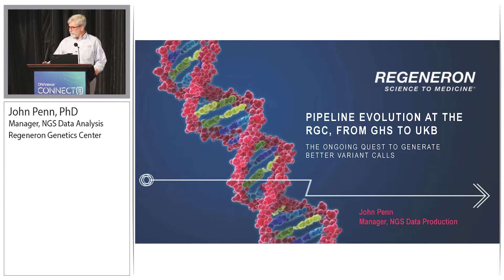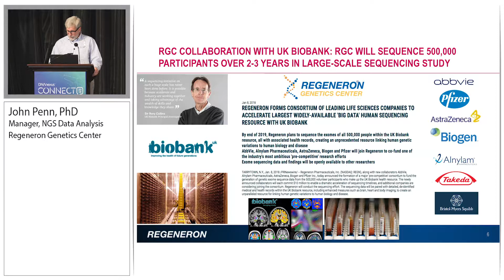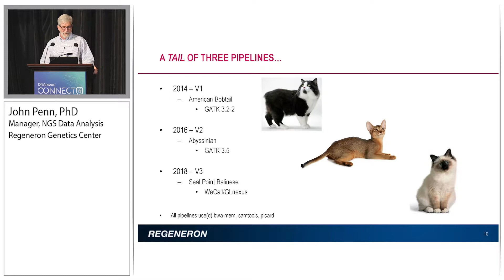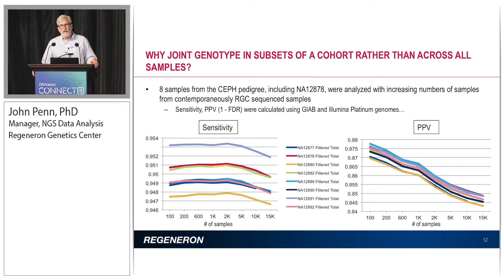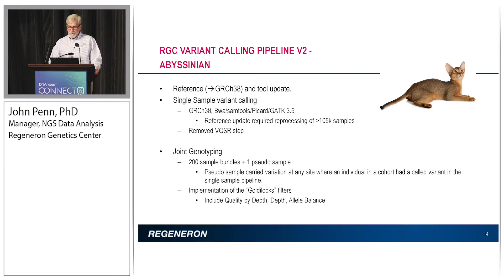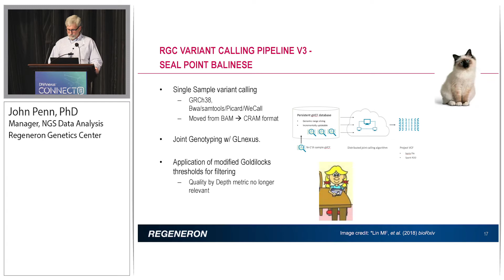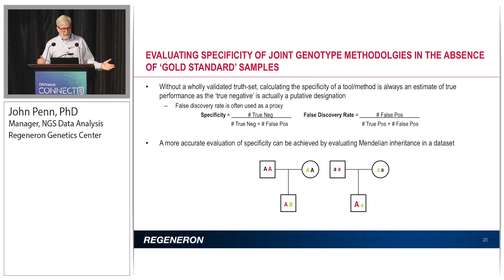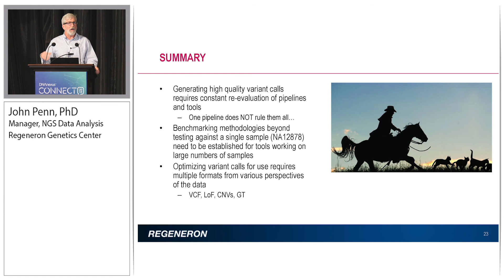DNAnexus Connect 2018: Pipeline Evolution at the RGC, From GHS to UKB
John Penn, Manager, NGS Data Analysis at Regeneron Genetics Center, shares his experience with evolving Regeneron's exome sequencing pipelines.